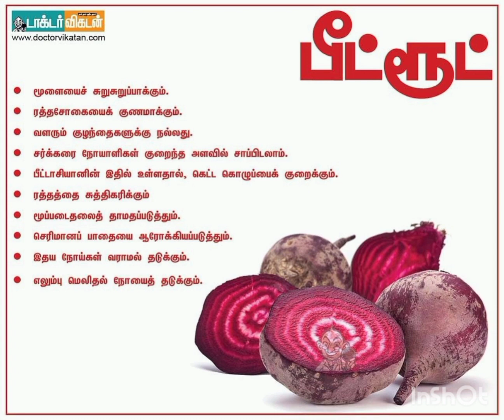Beet root# Health benefits of Beet root usea# ATB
Health benefits of beet root#uses